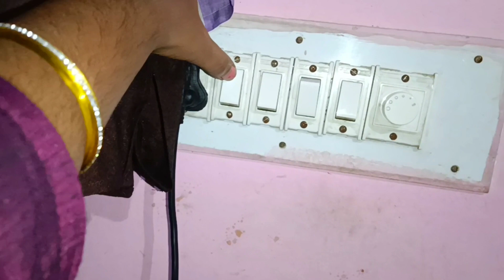వారం రోజులు ఇంట్లో లేకపోతే/తినడానికి బాగుంటాయి కానీ చైడమే కష్టం/ఊరు నుంచి తెచ్చినవి/పురుగులు అని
contact call me 4 app
kavyastalksandvlogs